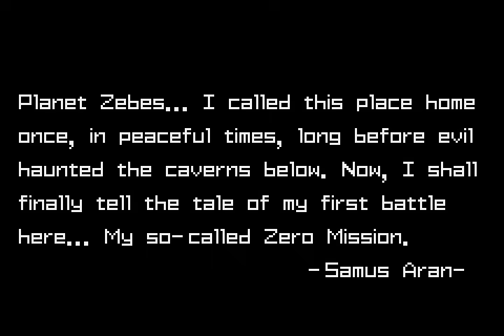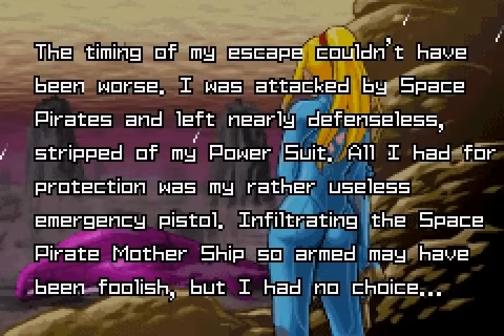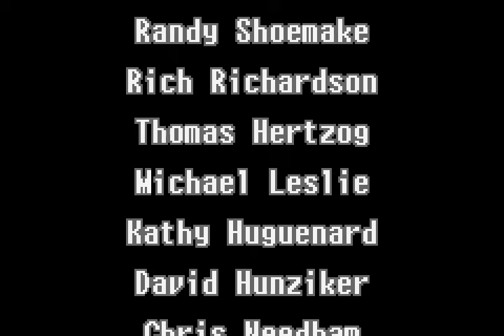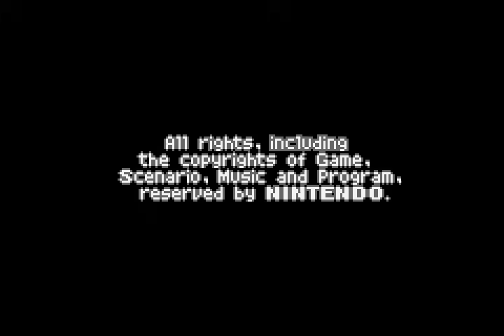Metroid: Zero Mission (GBA) [Hard Mode, 100% run] - Full Game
I have already done a playthrough of the other GBA Metroid game named Metroid Fusion so it made sense to do this one next. It is a re-make of the original NES version of Metroid with much improved graphics and added gameplay improvements from its sequels. The developers didn't stop at that. They even extended the game and approximately doubled the size by adding a new segment on a space pirate mother ship.

As in the original, Samus simply appears on brinstar right next to her first upgrade, the morph ball. then you are off to explore the caverns of planet Zebes, pimp your power suit and defeat mother brain. the game continues at that point, but I don't want to spoil more than I already mentioned above.

In my opinion the original metroid is still a great game, but the series has progressed so far that the NES game looks ancient by now. it's a great idea to re-release it with all kinds of enhancements and see what it could have been with better technology. by the way, the original metroid game from the NES is playable in the GBA version as well so that's a pretty good deal.

One of the first things that becomes apparent, aside from technical improvements, is that this version is really easy. bomb jumps are extremely easy, even diagonally, the jumps feel more accurate, weapons feel more powerful, you can refill energy and weapons at save points and chozo statues, she can grab onto ledges with the power grip... this time, however, there is a hard mode after you beat normal mode. it existed in metroid fusion as well, but only in the japanese version. hard mode and 100% completion will keep you busy for a while, but i found it easier to stay under 2 hours in this game than in fusion. that was probably because fusion required a lot more complex shinesparks and i hated those.

The game has a really good feeling. Samus' controls are responsive, the graphics are great, the sound is ok as well, though not particularly amazing, and the expanded storyline is a great addition to the lore and fits in the game nicely.

I think this is the complete package of the original metroid. without my nostalgia goggles, I would say the GBA re-make is clearly the superior version. you even get the original game as well so you can fall back to that one any time. the only complaints i have are that the cutscenes add little to the understanding of what is going on and that the power bombs have no real purpose other than breaking a glass corridor like in super metroid and getting more power bombs for the completion score. the cutscenes look like pages ripped out of a comic book and handed over to you with the remark "here, this is the story". speaking of cutscenes: Samus looks incredibly ugly. her face looks almost deformed. whoever was the artist that drew her and whoever approved that to be added into the game is evil beyond redemption.